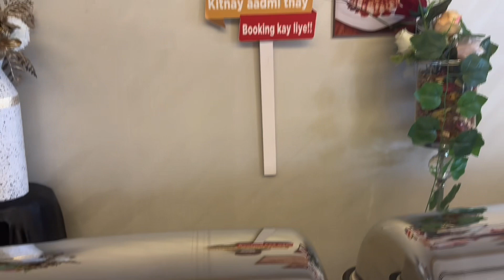Karachi Grill Dubai | Pakistani A Grade Restaurant In UAE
hello everyone!
in todays video i am going to show you a best pakistani restaurant in dubai.This is open in dubai at near jjumeirah beach and recently open in this location. From this location you can have beautiful view of Burj khalifa.
In this location there are many more resturant but all are expensive this is only restaurant with cheap price and high quality.The government of United Arab Emirates also give A grade to this restaurant. The enternal enivornment is also amazing very clean and peacful. If you want buffet you can enjoy budget  buffet here. Fore more details watch the video ful.

⏰ time stamps ⏰

00:00 Karachi Grill Dubai | Pakistani A Grade Restaurant In UAE
00:37 Preview of the vlog
1:10 fire work in global village view
2:49 taking tickets
5:00 Emirati cultural dance
5:33 Pakistan Pavilions
6:11  conclusion

Production Credits: Daily Life Routine With Daski

Edited By : Daily Life Routine With Daski

Filmed by: Daily Life Routine With Daski

Produced by: Daily Life Routine With Daski

Video title: Karachi Grill Dubai | Pakistani A Grade Restaurant In UAE

Title : Karachi Grill Dubai | Pakistani A Grade Restaurant In UAE

About channel:

Daily Life Routine With Daski
Welcome to Daily Life routine with Daski
Daily life routine with daski is about daily life routine vlogs, food, lunch box ideas, nature lifestyle of daski, and different traditional/organic Recipes, cultural food

Here you find Awesome videos and unique recipes. My daily and unique daily life routine with my viewers. Lifestyle vlog, Food recipes, Traditional food, organic Food, skin care, fashion, traveling, couple life routine in UAE.